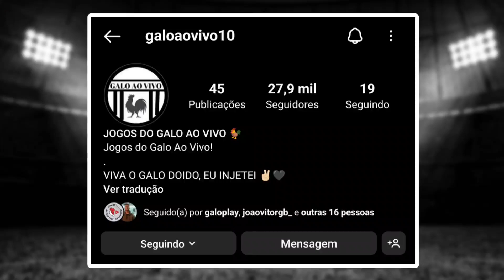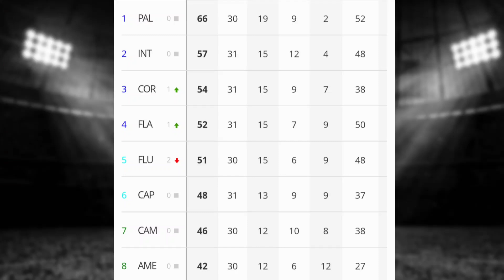SAIBA ONDE ASSISTIR O JOGO ENTRE ATLÉTICO-MG X CEARÁ ( AO VIVO ) COM IMAGENS GRÁTIS PELO BRASILEIRÂO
Baixe GRÁTIS o OneFootball para ANDROID e IOS e tenha acesso a notícias exclusivas, melhores momentos e Jogos ao VIVO:

Assuntos do vídeo:

- Como e Onde assistir o jogo entre Atlético-MG e Ceará Ao Vivo pelo Campeonato Brasileiro com imagens grátis

- Qual a provável escalação do Galo e classificação na Tabela

- Expectativa para o confronto